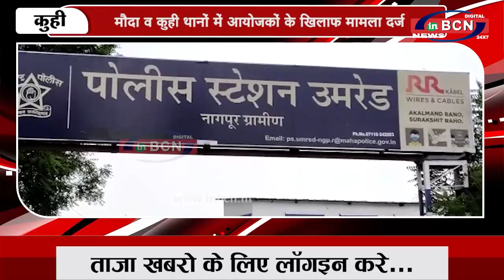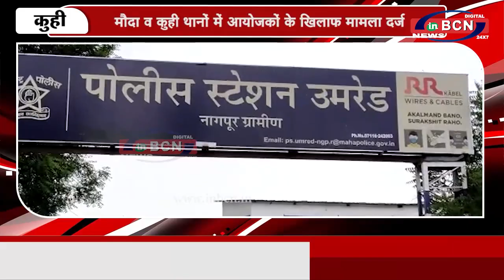मौदा व कुही थानों में आयोजकों के खिलाफ मामला दर्ज...|INBCN NEWS